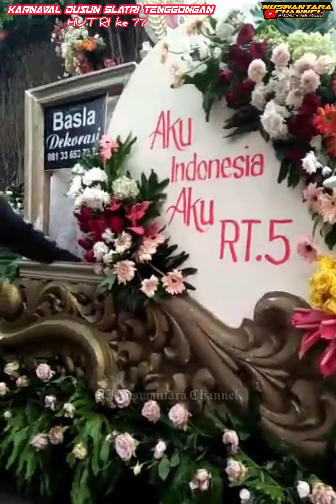🔴 KARNAVAL SLATRI TENGGONGAN!!!PAWAI BUDAYA -BANTENGAN-JOGETAN KREASI LUCU-STORY WA